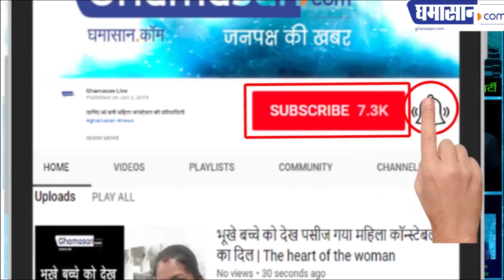BREAKING_NEWS : Smriti Irani Declares College Degree "Not Completed" In Poll Affidavit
Loksabha Election 2019 : Smriti Irani Declares College Degree "Not Completed" In Poll Affidavit